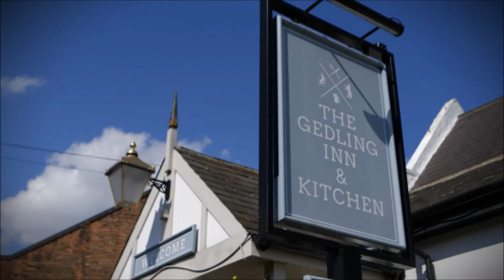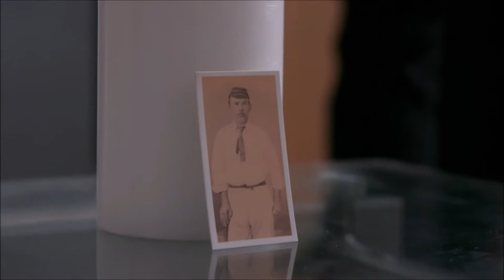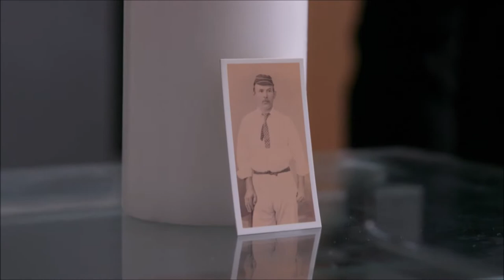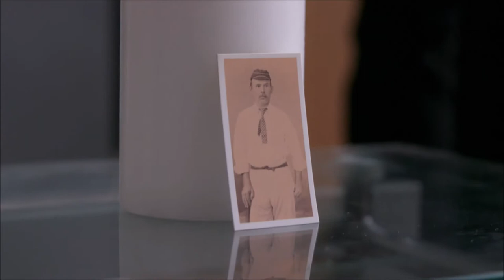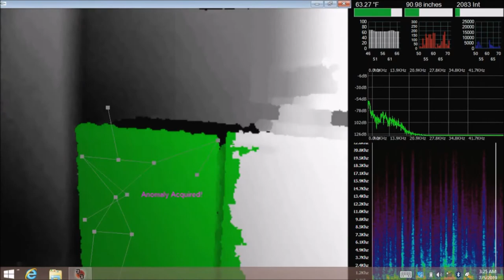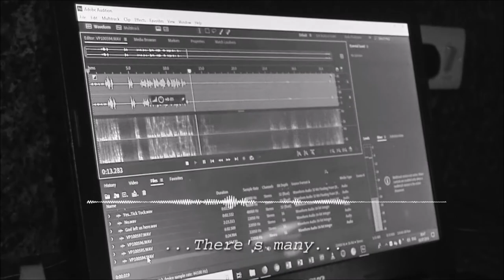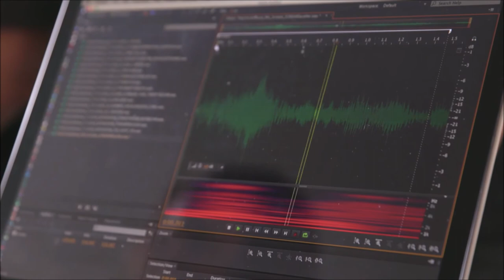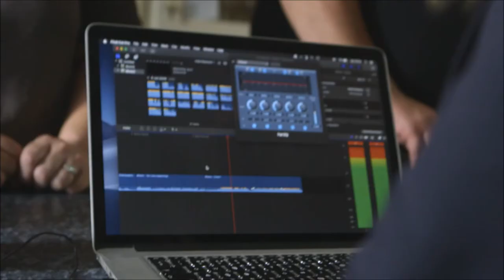The ghost of Arthur Shrewsbury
Time for something stupid.

One of my guilty pleasures is ghost-hunting TV shows. So you can imagine how delighted I was when one of the genre's lesser lights brought its silliness to our area of interest.